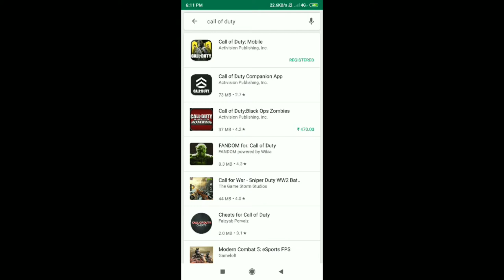CALL OF DUTY MOBILE BETA OUT || DOWNLOAD NOW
❤️❤️❤️This Channel is for those who loves games❤️❤️❤️

(obb file paste in Android/obb/com.activision.callofduty.shooter(make this folder)

❤️❤️❤️Follow me- ❤️❤️❤️

📺📺Videos 📺📺

Intro and outro 👉👉  By Maclobuzz.com
Editing software 👉👉  Sony vagus pro 15
Thumnail 👉👉 Adobe Photoshop

🖥 Pc spec- 🖥

Model - HP 245 G5
Processor - ADM 2.0 GHz
Ram- 4GB

📱 Mobile spec📱 -

Model - Redmi note 5
Ram - 3GB
Processor - Snapdragon 625, 2.0 GHz
Storage - 32GB

👤About me -👤

Name - Karna Baruah
Location - Guwahati, India
Work - I am a student